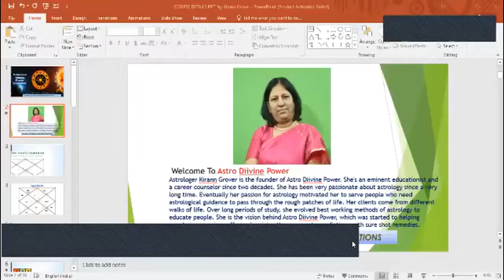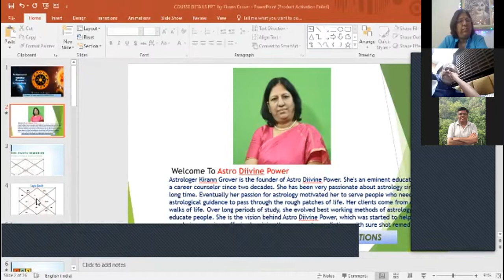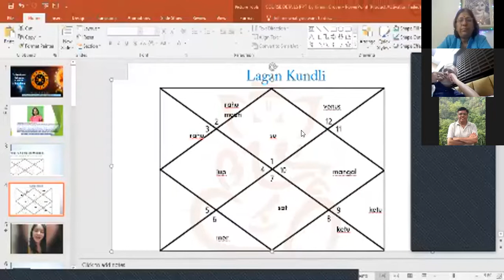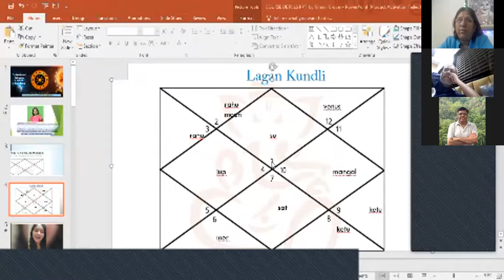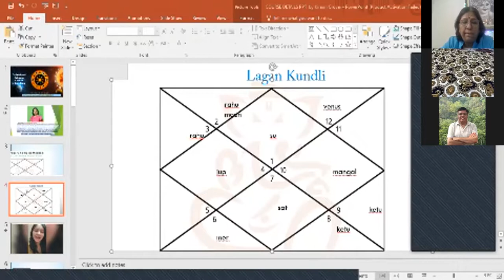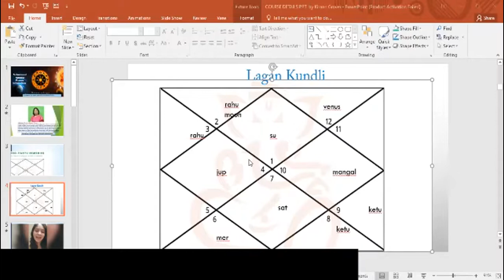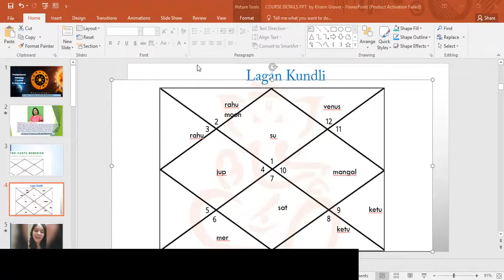Free Basic Astrology Class Astro group 17 Part III by KIRANN GROVER